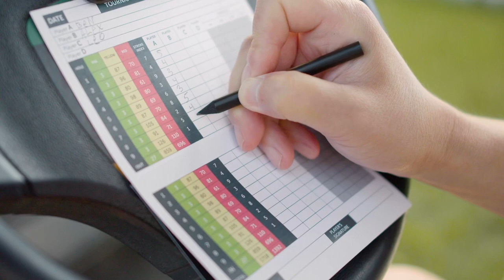Top Secrets for a Stress-Free Life Upgrade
Wellcome to my YouTube Channel "Motivation Concept" . In this video will show you the simple ways to stress free living.